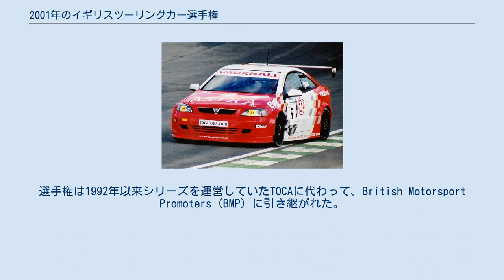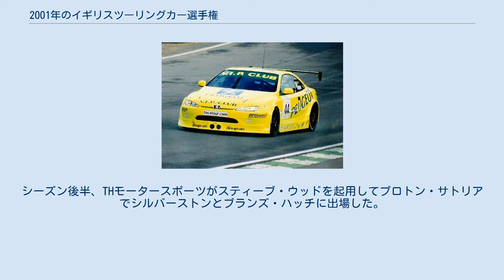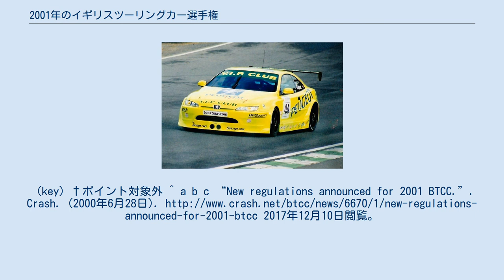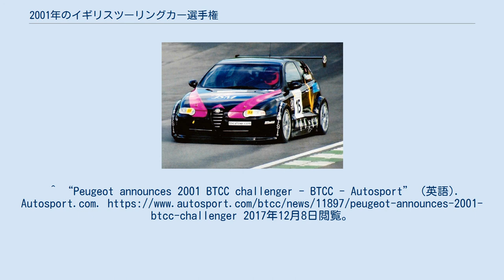2001年のイギリスツーリングカー選手権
2001年のtheAA.com・MSA イギリスツーリングカー選手権 ( 2001 theAA.com MSA British Touring Car Championship) は、イギリスツーリングカー選手権の44年目のシーズン。
シリーズの低コストのルールとレギュレーション規制の新時代の始まりを示した。
 2001年には競争のコストを削減し、レースの質を向上させ、シリーズをファンにとってより魅力的なものにすることを目的として、BTCCが完全に見直された。
選手権は1992年以来シリーズを運営していたTOCAに代わって、British Motorsport Promoters（BMP）に引き継がれた。
 1990年代後半のスーパーツーリングのコストの高騰により、マニファクチャラーは競争力を維持するために必要な莫大な金額を費やすことを正当化できなくなり、イギリス選手権では特にインディペンデントエントリーが撤退し、史上最低に落ち込んだ。
1999年、TOCAは簡素化されたエアロダイナミクス、より安価なカーボンファイバー、より一般的な部品などの変更を加えた次世代のツーリングカーの検討を開始した。
2000年6月、BMPは「見事で費用効果の高い...」設計された新しい外観の公式の計画を発表した。
これにはマニファクチャラーが2ドアまたは3ドアの車を使用できるようにし、複雑なエアロダイナミクスを使用せず、ブレーキ、ホイール、ギアボックス、ディファレンシャルなどの標準部品を使用できるようにすることが含まれる。
また、当初は前輪駆動車のみが対象となることを規定していたが、後に後輪駆動車を許可するように変更された。
 2001年シーズンは、フィールドが2つのクラスに分けられた。
BTC-T（新仕様車のツーリングクラス）とBTC-P（以前はクラスBとされていたスーパープロダクションベースの生産車によるプロダクションクラス）である。
 2001年のレース形式はわずかに調整され、週末に3つのレースが行われる。
2つの別々のスプリントレース、1つはBTC-Tクラス、もう1つはBTC-Pクラスで、その後に両クラスが混走するフィーチャーレースが行われ、BTC-Tクラスのみが前の3シーズンと同様に走行距離の15%と75%時点でタイヤ交換のピットストップを行う必要がある。
BTC-Pクラスはピットストップの必要はない。
このフォーマットはBTC-Pチームがスコアおよび総合的な勝利/表彰台を獲得し、BTC-Tクラスの影に隠れないようにするために導入された。
このフォーマットはオープニングラウンドで実施されたが、BTC-Tクラスのグリッド数が少ないため（予選を完了したのは8台のみ）、シーズンの残りの期間もスプリントレースが組み合わされた。
BTC-Pチームが総合勝利に挑戦するためには、周回数を1周少なくする必要がある。
BTC-Tチームが最初にスタートし、トラックの長さによって異なるディレイタイムの後、BTC-Pチームがスタートする。
BTC-Tチームは自分たちを捕まえて効果的にラップを解く必要があり、それが亀とうさぎのスタイルのレースを生み出した。
シーズンを通してスプリントの勝利は、BTC-Pクラスの7つの「完全な」勝利と均等に混合された。
 しかし、どちらのクラスにも独自のポイント制があったため、チャンピオンシップに違いはなく、カジュアルファンにとっては不必要に混乱していると見なされ、最終的に2002年にドロップされた。
 BTC-ツーリング ジェイソン・プラトのボクスホール・アストラクーペ、ラウンド1、ブランズ・ハッチでの予選。
 スティーブ・ソパーのプジョー・406クーペ、ラウンド1、ブランズ・ハッチでの予選。
 ABGモータースポーツのレクサス・IS、ラウンド1、ブランズ・ハッチで。
この車は部品が足りず、出走できなかった。
 新しいルールはBTCCに残留した3つのマニファクチャラーに異なった反応を引き起こした。
フォードは完全に撤退したが、ホンダは新しいルールに合わせて車を開発するために1年を費やした。
ボクスホールはすぐに新車の開発に着手し、トリプルエイト・レーシングが製作、運用する新レギュレーションに対応したアストラクーペを4台投入した。
 イヴァン・ミュラーとジェイソン・プラトはボクスホール・モータースポーツに残留、ホンダから移籍し...